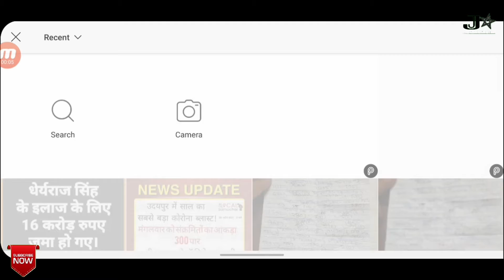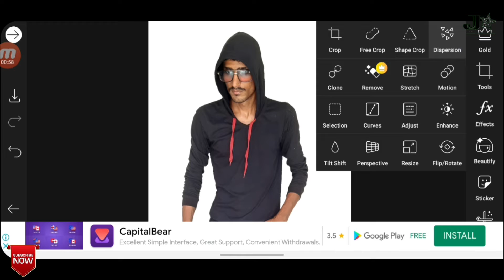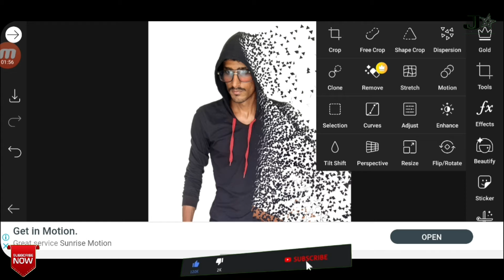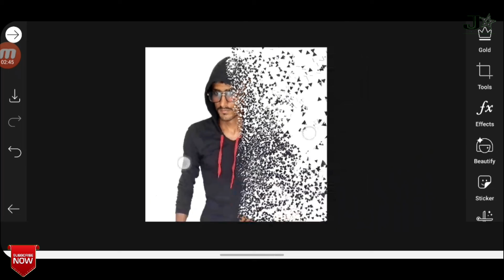picsart photo editing Trick edit your photo in one click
JEEVAN THE STAR EDITS

Follow me and check my photos on My Instagram:-

1. how to edit photos,
2. best free photo editing software,
3. photo editing tutorial,
4. photo editing,
5. photo editing apps,
6. cb editing,
7. cb editing lightroom,
8. cb editing photoshop,
9. how to edit photo in picsart,
10. how to edit photo in picsart aesthetic,
11. how to edit photo in picsart bangla,
12. picsart photo editing,
13. picsart editing,
14. picsart,
15. picsart editing new style,
16. picsart editing background change,
17. picsart editing tutorial,
18. picsart se photo kaise banaye,
19. picsart editing 2020,
20. picsart background change,
21. picsart tutorial,
22. photo editing,
23. photo editing apps,
24. photo editing picsart,
25. photo editing background change,
26. photo editing video,
27. photo editing lightroom,
28. photo editing snapseed,
29. photo editing tutorial,
30. photo editing kaise karte hain,
31. photo editing kaise karen,
32. photo editing apps tamil,
33. vijay mahar photo editing,
34. vijay mahar editing,
35. vijay mahar new photo editing,
36. vijay mahar photo editing photoshop,
37. vijay mahar background download,
38. vijay mahar photo editing lightroom,
39. vijay mahar water photo editing,
40. background eraser,
41. background eraser app,
42. background eraser app kaise use kare,
43. background eraser tool in photoshop,
44. background eraser picsart,
45. background eraser website,
46. background eraser kaise karen,
47. background eraser app malayalam,
48. background eraser kaise kare,
49. background eraser app tamil,
50. background eraser video,
51. photoshop,
52. photoshop tutorial,
53. photoshop editing,
54. photoshop 7.0 photo editing,
55. photoshop tutorial in hindi,
56. photoshop me photo kaise banaye,
57. photoshop cc editing,
58. photoshop in mobile,
59. photoshop background change,
60. photoshop tutorial in tamil,

My all background music is:-
⚫ Beginnings - Unicorn Heads
⚫ Boardwalk - TrackTribe
⚫ Contender - TrackTribe
⚫ Limo Ride - Track Tribe
⚫ Longer Distance - Track Tribe
⚫ Soft Filling- Cheel

I'm on Instagram as @jeevanthestaredits

All the intro and images shown in this video is taken from creative commons and non copyright and respected owner.

Send me a E- Mail on :-